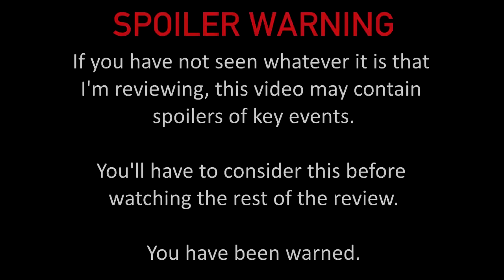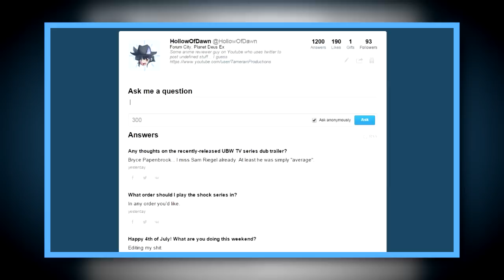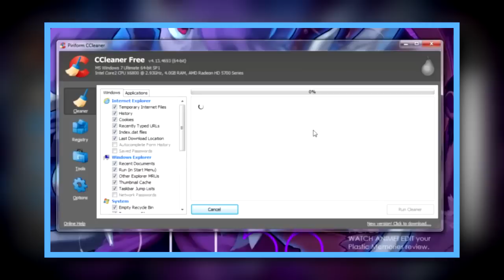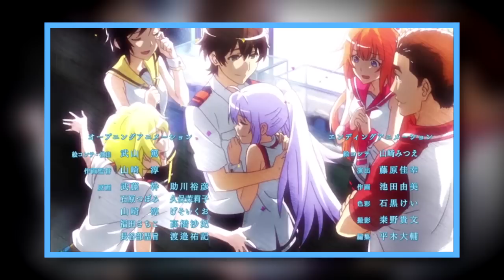A Hollow Anime Review: Plastic Memories | Video Review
Plastic Memories belongs to Aniplex, Doga Kobo, Aniplex of America, and Mages. Any footage used is meant for use in critique and criticism. This is just an anime review, people!

You didn't ask for this. I didn't ask for this. My other self asked for this, because he is a talk sandwich. Talking sandwiches are often very persuasive with their silver tongues of clever wording that doesn't make sense to me. WHAT DO YOU MEAN WHEN YOU SAID YOU'D GIVE ME A STRAWBERRY SMOOTHIE, MR. SANDWICH?! HOW CAN YOU EVEN DO THAT?! YOU'RE A SANDWICH!

But yeah, Plastic Memories. It isn't actually made of plastic, which makes me wonder why the title has "Plastic" in it. Are the Giftias made of plastic? I always thought they were made of artificial skin or some other sci-fi shit. Did I hallucinate this title the entire time?! God, I'm getting sloppy when it comes to read anime titles. I bet you're now gonna tell me there's an anime called "Plastic Nee-san". AS IF! THAT'S ABOUT AS DUMB AS MY SANDWICH CLONE! YOU'RE NOT GONNA MESS WITH MY BRAIN ANYMORE YOU CARDBOARD BOX MUTANTS! I won't succumb to their ancient drugging technique! it involves drinking paper and I don't like drinking paper. Paper drinks should be banned from all galaxies.

Oh yeah, Plastic Memories! It's a good science-fiction show that involves easily one of my favorite science-fiction topics: Androids! Yep, love me some androids. They can make for some good fiction, even if it could also lead to trashy shit as well (Buttobi CPU! was the greatest rocketship I've ever tasted). Oh, of course there had to be a detour in the slime dimension! The entire place was filled WITH SLIME! AGGGHHH! SPACE SLIME!!! OH NOO!!! Hold on, there was something about androids that I kinda forgot about... nope, I lost it. Oh well, I needed some time away from my home made of trash bins and toothpicks anyway. The place really was crawling with microscopic tentacle racoons with doughnut ears for arms; those arms looked weird.

Plastic Memories, Plastic Memories, Plastic Memories. Damn, I just can't remember what that was. Maybe my own memories is made of... plastic? (ahahahahahahahahahhaHHAAHAHHA.) I'm such a shitlord! I better crawl into this review as soon as possible, otherwise I might grow a third leg again; I hate it when that happens and it hurts to remove it. Enjoy this review of Plastic Memories while I punch this intergalactic toilet plunger into a black hole.
Clips from:

- Plastic Memories (Doga Kobo & Aniplex)
- Chobits (Madhouse & FUNimation)
- Kowarekake no Orgel (ElectromagneticWave)
- Eve no Jikan (Studio Rikka)
- Blade Runner (The Ladd Company & Shaw Brothers & Warner Bros.)
- Ghost in the Shell (Production I.G & Shociku)